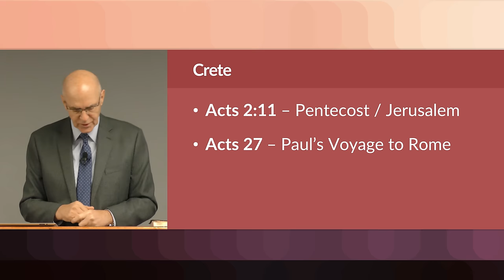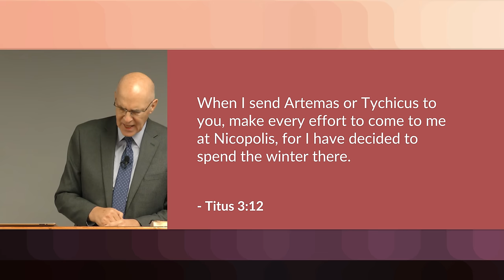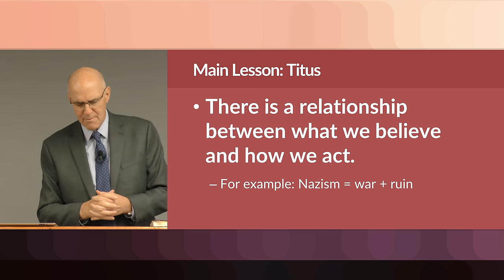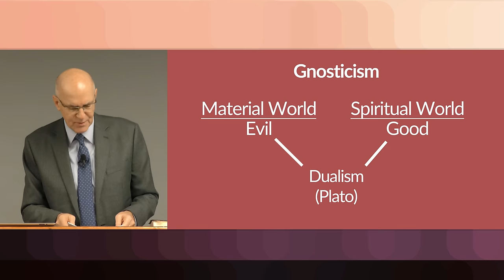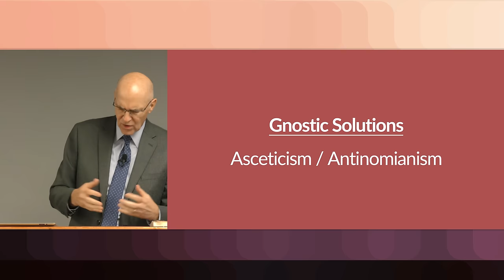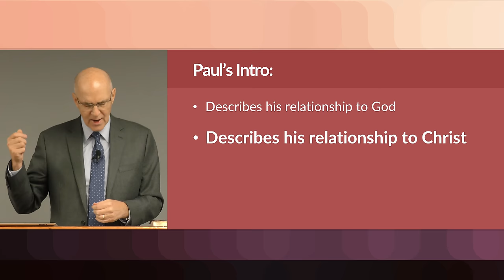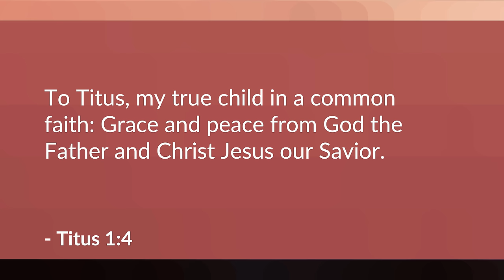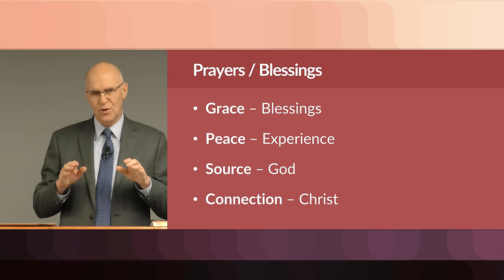Titus Bible Study – Mike Mazzalongo | BibleTalk.tv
Mike reviews the history, author, recipient and context in which the letter to Titus was written. (Titus 1:1-4)